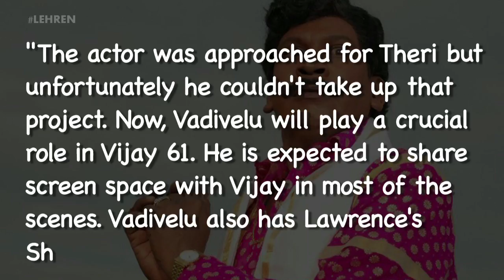Vadivelu To Work With Vijay In Vijay 61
Vadivelu will share screen with Vijay in Vijay 61 directed by Atlee. To know more, watch this video.